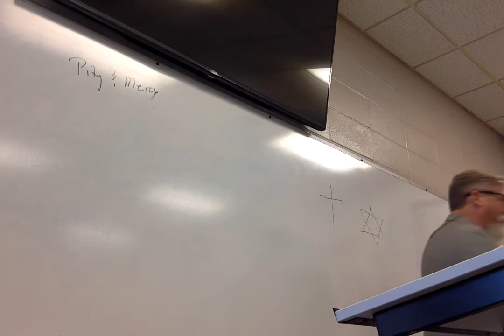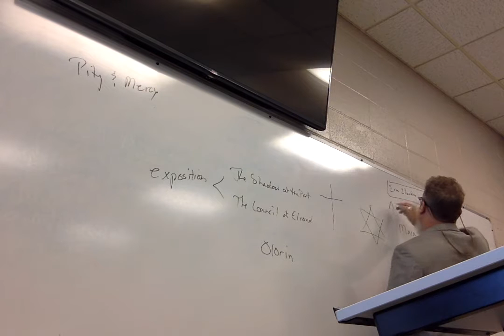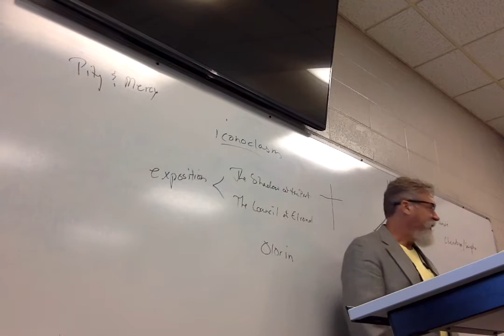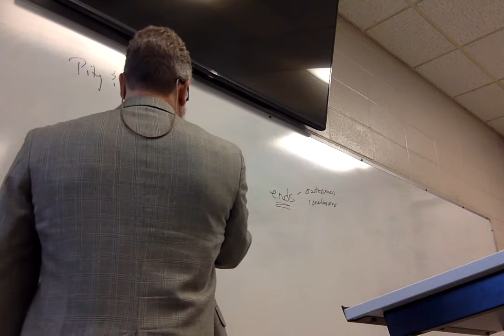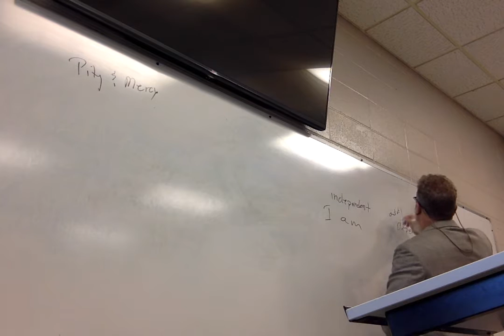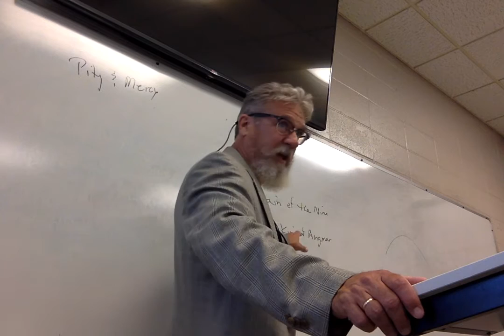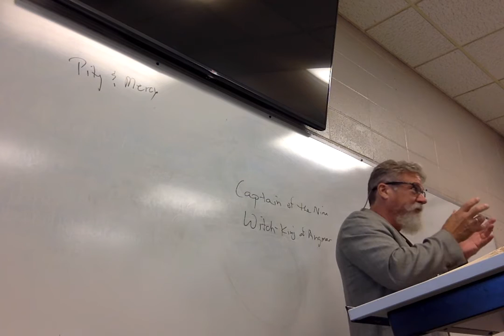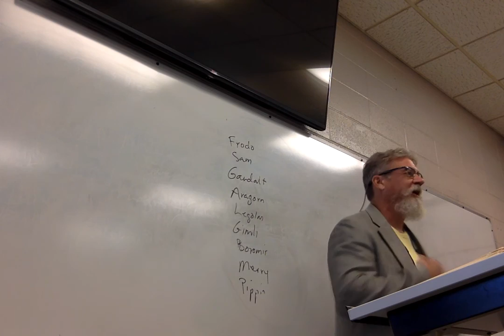Tolkien and Rowling, Lecture 2: The Fellowship of the Ring